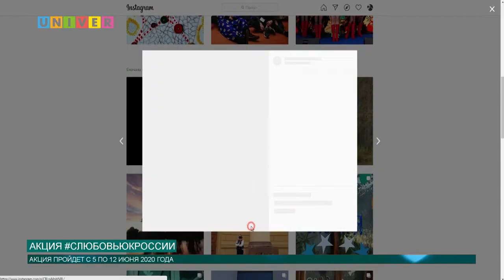АКЦИЯ СЛЮБОВЬЮКРОССИИ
В честь двух знаменательных-дат Дня русского языка и дня России КФУ-организовал акцию слюбовьюкроссии, участие в которой может принять каждый желающий.